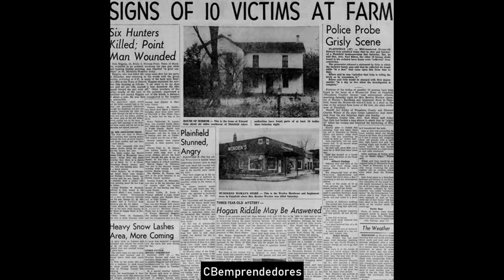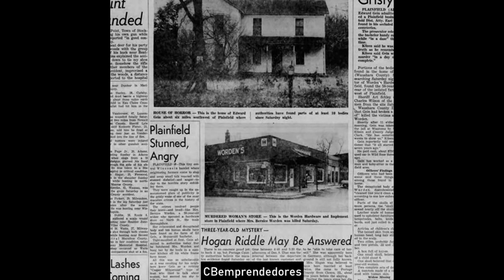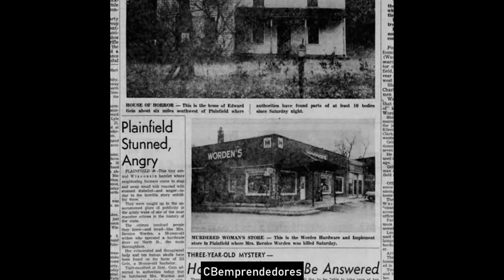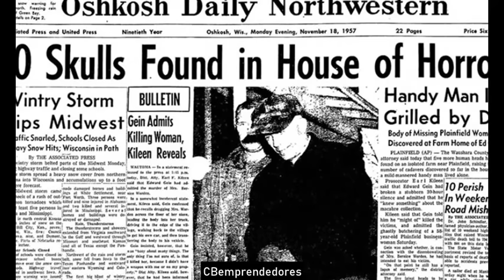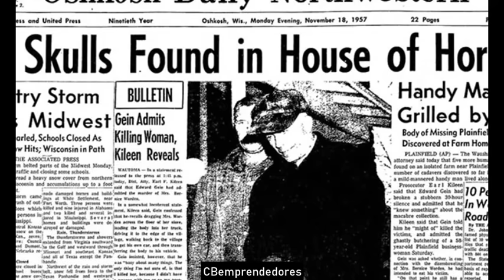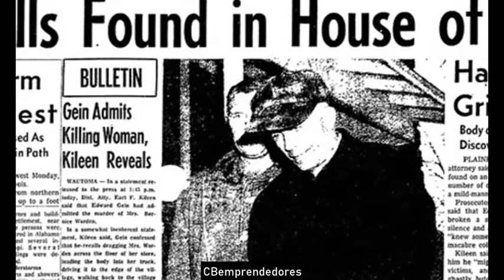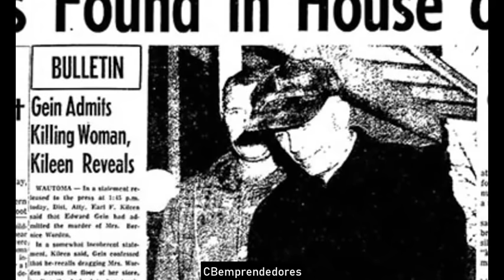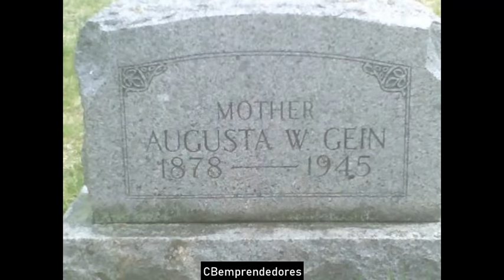🔴 Crónica negra: Edward Theodore Gein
Edward Theodore Gein, Condado de La Crosse, 27 de agosto de 1906 - Madison, 26 de julio de 1984) fue un asesino y ladrón de tumbas estadounidense.
Ed Gein fue criado a las afueras del pueblo Plainfield (condado de La Crosse, Wisconsin, Estados Unidos) hijo de George P. Gein (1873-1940) y Augusta T. Lehrk (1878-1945). Gein tuvo una infancia difícil, ya que su padre, George, era una persona poco afectiva con su familia, además de tener graves problemas de alcoholismo, mientras que su madre, Augusta, poseía fuertes ideales religiosos que la llevaron a despreciar a los hombres y considerar a las mujeres como la fuente misma del pecado, lo que produjo a Edward Gein y su hermano Henry Gein a tener una crianza estricta, en la que se les disciplinaba constantemente, y con el que se formó su carácter asocial.